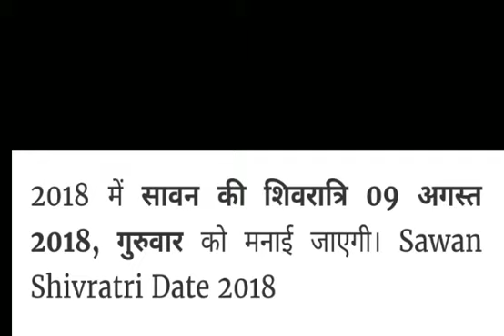सावन शिवरात्रि 2018 डेट कब है एवं व्रत का महत्व | Sawan Shivaratri 2018 Puja Date & Time in HINDI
सावन शिवरात्रि 2018 डेट कब है एवं व्रत का महत्व | Sawan Shivaratri 2018 Puja Date & Time in HINDI | India

Sawan Shivratri 2018 : हिन्दू धर्म में भोलेनाथ को सबसे सरल और भोला देव माना जाता है। कहते है यदि कोई भक्त पूरी श्रद्धा और भक्ति के साथ भगवान् शिव की आराधना करता है तो प्रभु उस मनुष्य का कल्याण करते हैं। और साल में एक महीना ऐसा होता है जब सभी भक्त भोले बाबा का नाम जपते रहते है और वो समय है सावन का महीना।

Shiva puja sawan 2018 - सावन में भोले की पूजा :

Sawan Puja – महादेव हिन्दू धर्म के त्रिदेवों में से एक है। जिन्हे पुरे हिन्दू धर्म में बड़ी श्रद्धा के साथ पूजा जाता है। सावन के महीने में भक्त 16 सोमवार व्रत और सोमवार व्रत और सावन की शिवरात्रि का व्रत रखते है। माना जाता है सावन के दौरान शिव जी का व्रत रखने से कुंवारी कन्यायों को उनका वर और कुवारें लड़कों को उनकी वधु जल्दी मिल जाती है। इसलिए भी लोग इस व्रत को बड़े शौक से रखते हैं।

सावन शिवरात्रि 2018 :

यूँ तो साल के १२ महीने शिवरात्रि मनाई जाती है लेकिन सभी में 2 शिवरात्रि का बड़ा खास महत्व होता है 1. महाशिवरात्रि और 2. सावन की शिवरात्रि। 2018 में महाशिवरात्रि जा चुकी है और अब सावन की शिवरात्रि आने वाली है। पुराणों के अनुसार शिवरात्रि वाले दिन मनुष्य के सभी पाप क्षमा हो जाते है और उनके वैवाहिक जीवन में सुख शांति आती है (अगर व्रत विवाहिता रख रही है)। Shivratri puja 2018

2018 में सावन की शिवरात्रि 09 अगस्त 2018, गुरुवार को मनाई जाएगी। Sawan Shivratri Date 2018

सावन शिवरात्रि में निशीथ काल की पूजा का समय – 24:05 से 24:49
व्रत पारण का समय – 05:52 से 15:44 (10 अगस्त 2018)

चतुर्दशी तिथि का प्रारंभ – 22:45 (9  अगस्त 2018)
चतुर्दशी तिथि का समापन – 19:07 (10 अगस्त 2018)

शिवरात्रि में अभिषेक : Shiva Rudrabhishek

बिना अभिषेक के शिवपूजन अधूरा माना जाता है इसलिए महाशिवरात्रि या सोमवार का व्रत अभिषेक का अलग ही महत्व होता है। बिना अभिषेक के पूजा पूर्ण नहीं मानी जाती। इसलिए तो सावन की शिवरात्रि में भी भक्तगण अपनी-अपनी श्रद्धानुसार शिव जी का अभिषेक करते हैं।

सावन शिवरात्रि का महत्व :

ज्योतिषीय दृष्टि के अनुसार सावन का महीना सूर्य के सिंह राशि में प्रवेश करने के साथ प्रारंभ होता है। इसीलिए इस महीने में भगवान शिव का पूजन करना और भी अधिक प्रभावशाली माना जाता है।

सावन शिवरात्रि के फायदे : Sawan Shivratri benefits